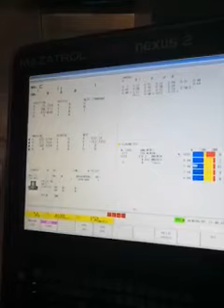HORISONTAL MACHINE CENTER MAZAK NEXUS 8800-II, near new condtion !